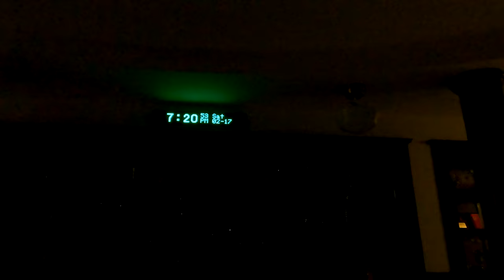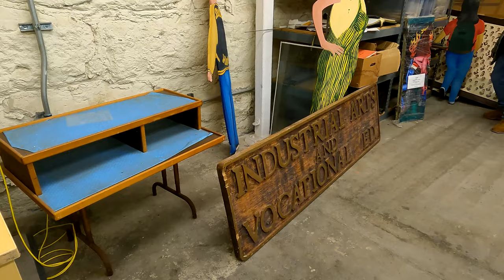Stadium High School, Tacoma Tour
Tour of Stadium High School in Tacoma, Washington. The 1999 movie "Ten Things I Hate About You" was filmed on location at this school. The place has a real Hogwarts vibe, as you can see from this video!